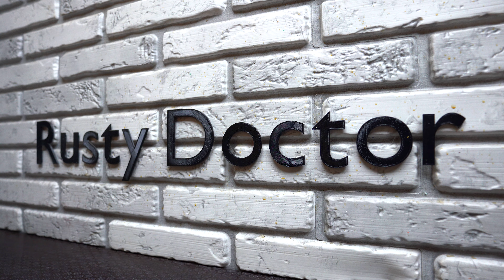Restoration rusty wrench soviet tools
Hello everyone. the easiest way to remove rust from an old rusty Soviet key. Do not throw away the old tool, it is better to restore it with your own hands.